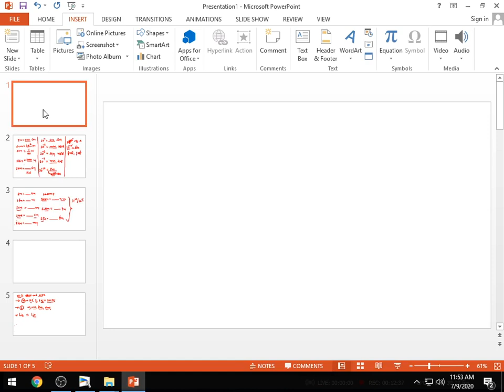Std 11 Science Physics Chap2 Lec1 Parthsir